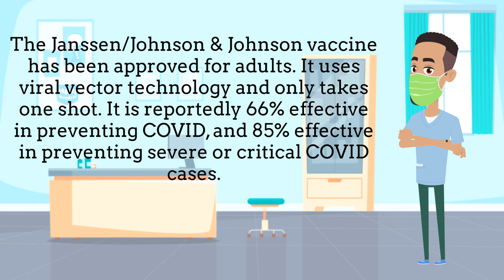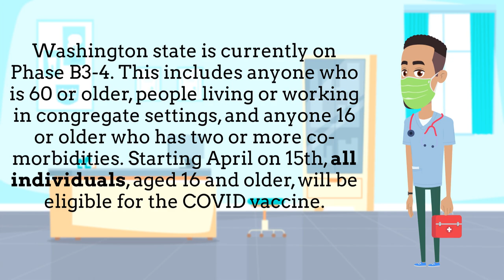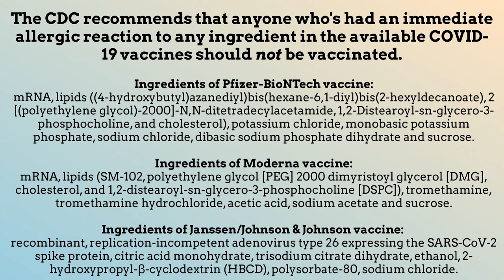Understanding COVID Vaccine Distribution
Information on how the COVID Vaccine is being distributed in the State of Washington